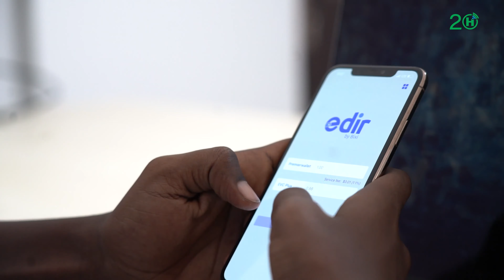Ganacsatada internet-ka ayaa ka waramaysa faaíidada adeegga EVC Plus API.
Si loo dhiirigaliyo ganacsiyada yaryar ayaa Hormuud Telecom waxay maal-galin badan ku samaysay habka lacag bixinta (payment system) iyada oo adeegga EVC Plus uu buuxiyay kaalintaas. Adeegga API ga ayaa u fududeeyay dhallinyaro badan in ay ganacsi badan abuuraan taas oo kor u qaaday shaqo abuurka.